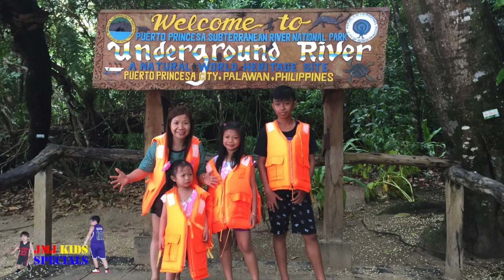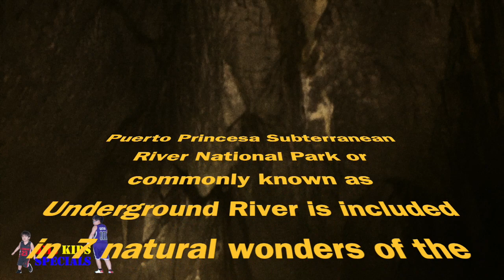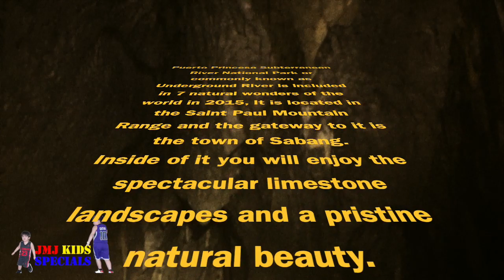Puerto Princesa Underground River | Palawan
Sound Effects - Credit to  Macbook Pro